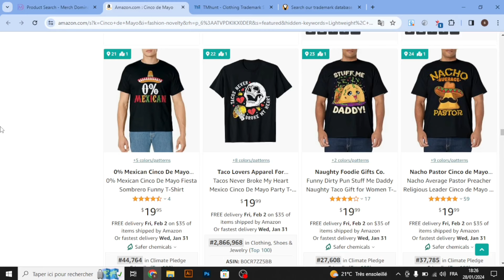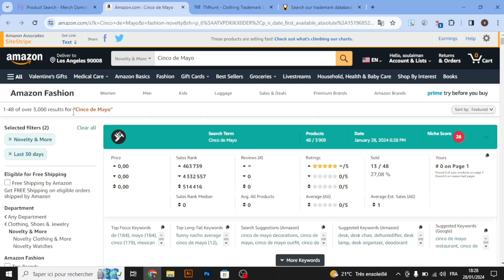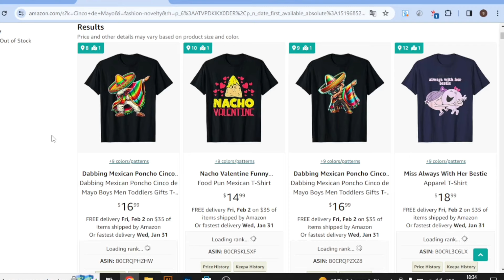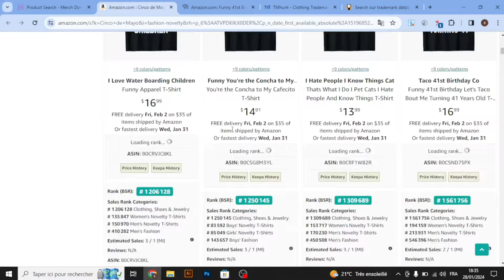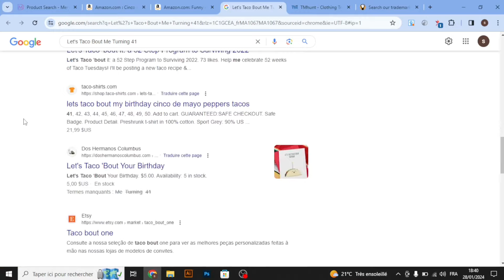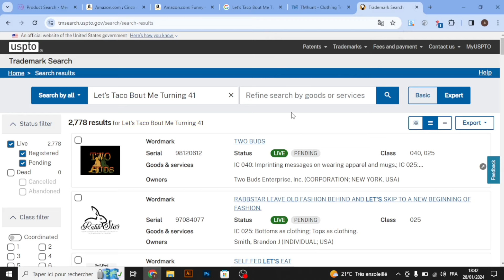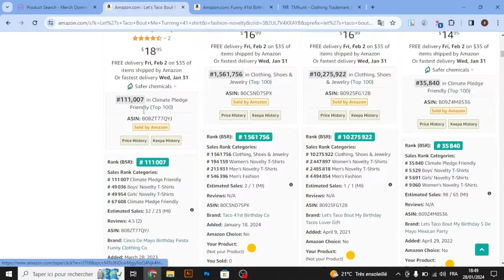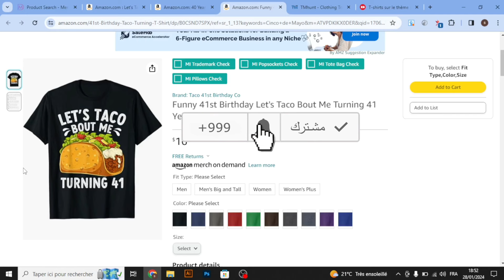كيف ابحث عن نيشات مربحة فابور في ميرش باي امازون ريدبابل اتسي الطباعة عند الطلب للمبتدئين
أنا هنا لمساعدتك في رحلة الطباعة عند الطلب ، ومشاركة النصائح والبرامج التعليمية لتوفير الوقت وزيادة مبيعاتك